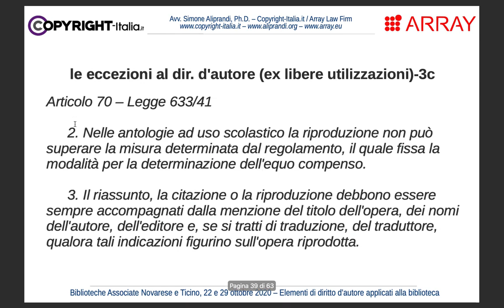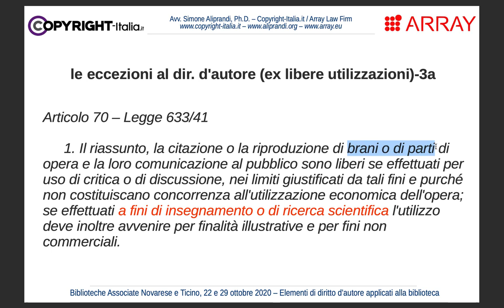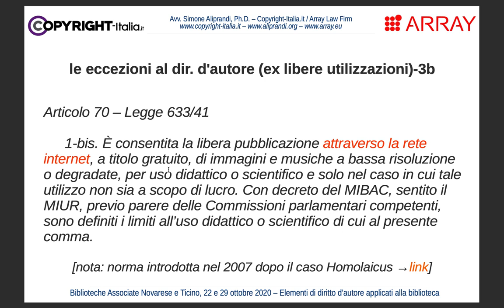Riassunto, citazione e utilizzi a scopo didattico/scientifico (art. 70 legge 633/1941)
Riassunto, citazione e utilizzi a scopo didattico/scientifico (art. 70 legge 633/1941) | Parte 3.5 del corso online "Elementi di diritto d’autore applicati alla biblioteca (con discussione di casi pratici)" tenuto per le Biblioteche Associate Novarese e Ticino (BANT) nell'ottobre 2020. -- Slides disponibili qui